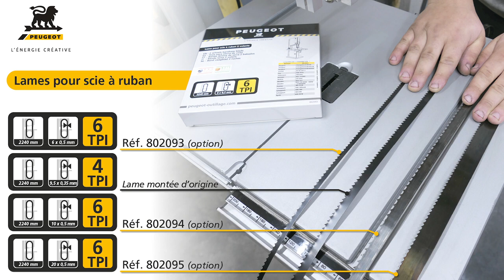Présentation des scies à ruban PEUGEOT OUTILLAGE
ᐅ Découvrez la scie à ruban 120mm- Energyband - 120LDB2 par PEUGEOT OUTILLAGE